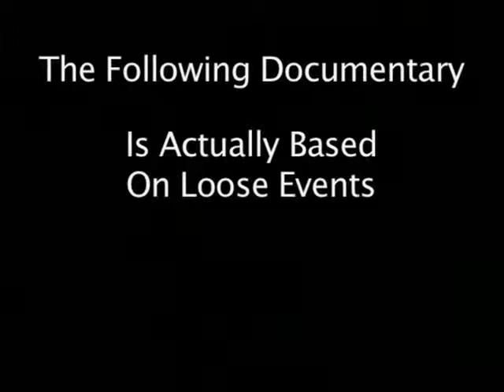The Life Coach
The Life Coach (2005) was written by Jennifer Joslyn and Leila Leigh. It is a mockumentary about the rise and fall of Hollywood's life coach to the stars. The video contains the scenes of Connie Britton and Carla Gugino. They play slightly neurotic, crazy but funny versions of themselves.